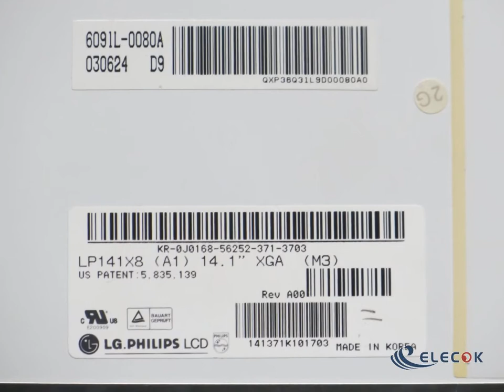LP141XB-B1P1 14.1" LAP SCREEN LCD DISPLAY PANEL XGA substitute